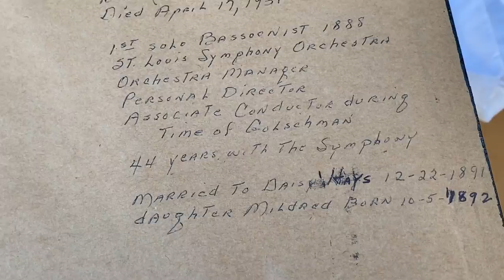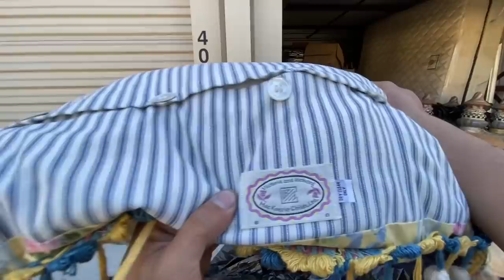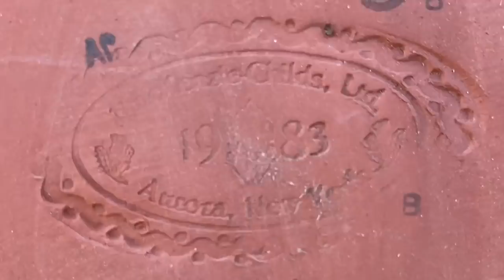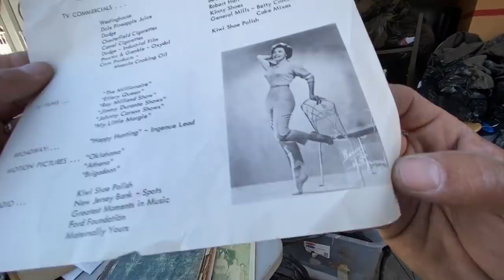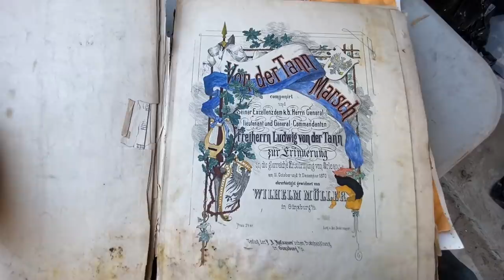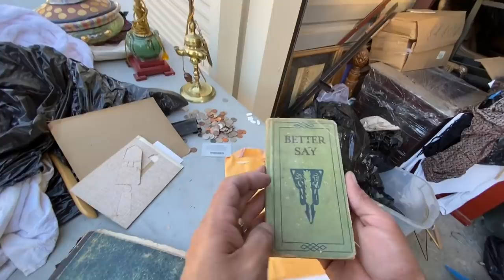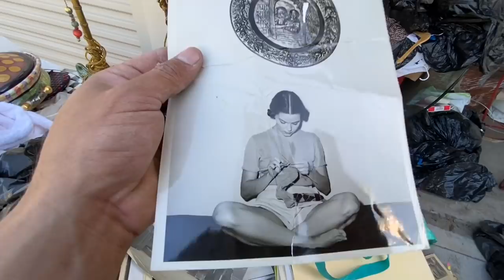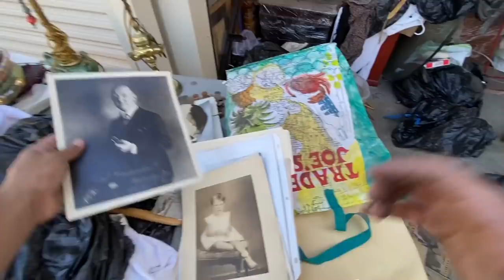RENTARON POR MÁS DE 10 AÑOS | ¿QUE TENÍA? | ALMACÉN ABANDONADO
Otro día, otra unidad! Me encanta mi trabajo, en realidad mi trabajo es como si estuviera buscando tesoros. Unas veces mi trabajo es muy divertido, me gustan mucho las unidades que tienen años sentadas. Se me hace interesante, me pongo a pensar, porque pagaron tantos años para guardar esas cosas? Tendrán algo de valor? Memorias? O porque pagaron tantos años por guardar sus cosas. Vamos a ver que tiene esta unidad.